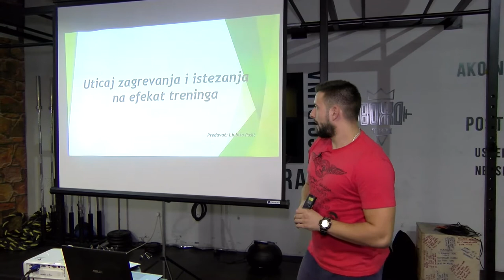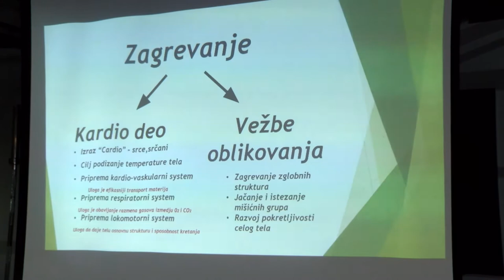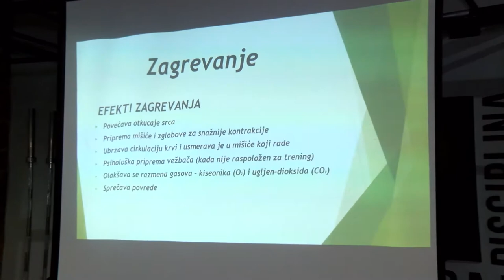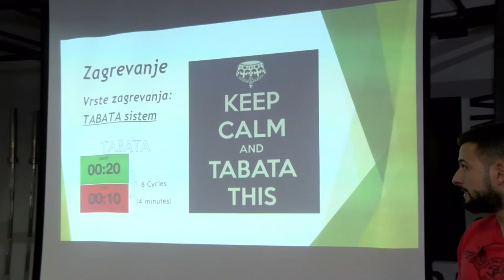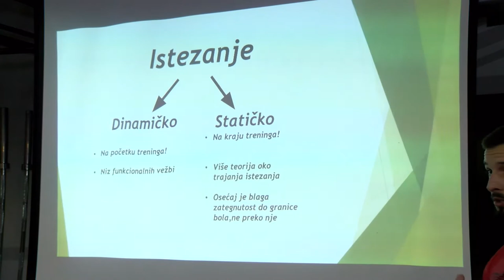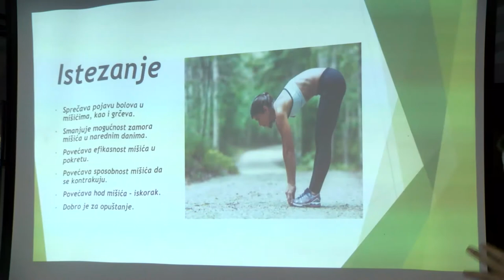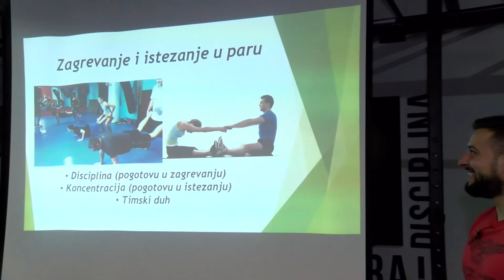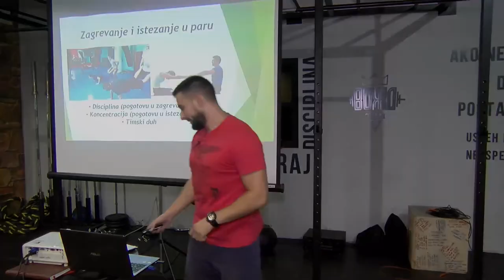Ljukaa24 - Predavanje na temu "Uticaj zagrevanja i istezanja na efekat treninga"